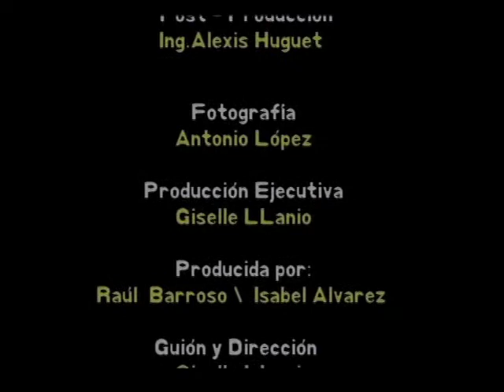BURBLES - Suerte de Minotauro (remastered)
Suerte de Minotauro (remastered)